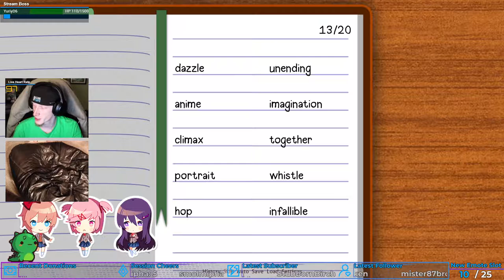MY FIRST POEM! | Doki Doki Literature Club! #3